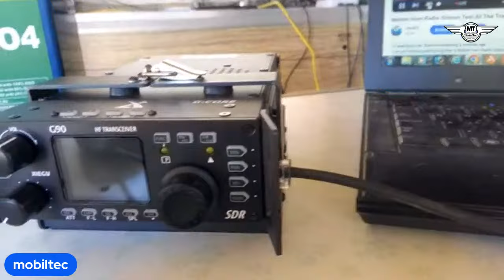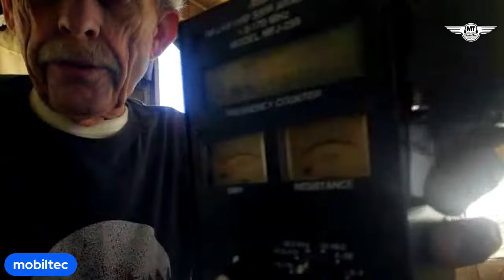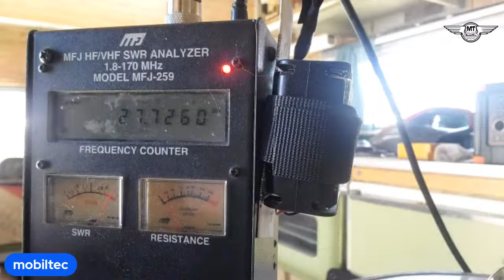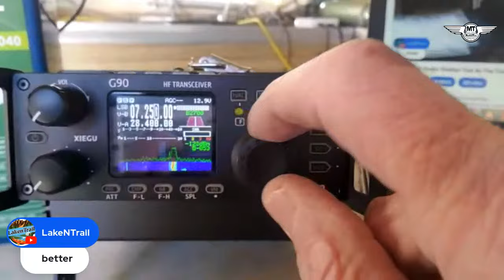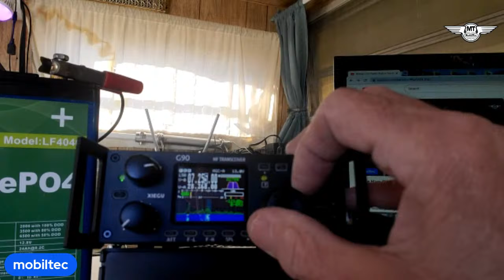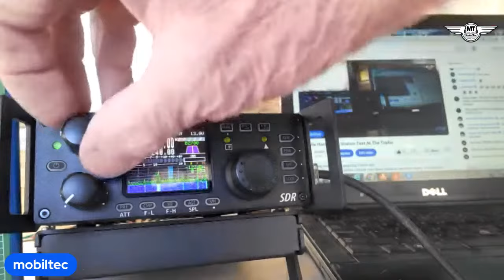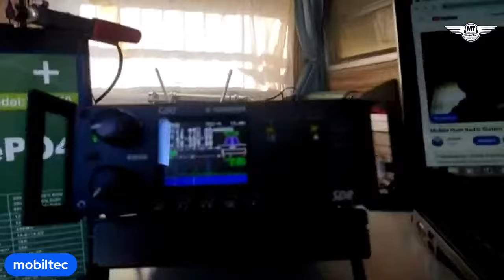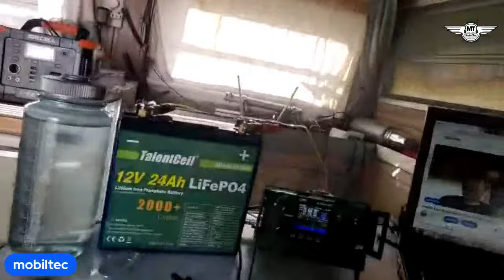Mobile Ham Radio Station Test At The Trailer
I've just finished putting together a Mobile Ham Radio Station to use when I travel. This station is completely portable. I can even put it all into a back pack with a different antenna set up and hike it to the top of a mountain if I so desire. Follow along today as I set this station up for the first Mobile test.

I've been using this radio in the house QTH since I bought it a couple weeks ago. It's an All Mode HF Transceiver that will put out 1 to 20 watts. It runs on 12vdc and has it's own built in tuner which works amazingly well. The unit is the G90 made by Xiegu. It cost a little under $500 and I love it. I've talked all over the world on 20 watts or less using a simple 5/8 wave ground plane tuned to 10 meters. This morning I talked to Slovenia just as clear as a bell so perhaps the conditions will be great for this test.

Today's antenna will be a Ham Stick tuned to 10 meters on a 30ft telescopic mast. And the radio will be powered by a 12vdc 24ah Lithium battery. I will be using 10 meters as that is the only HF band I am currently allowed on with my current technician license. I am studying for the next level which is General and hat will afford me a whole lot of other bands to work on.